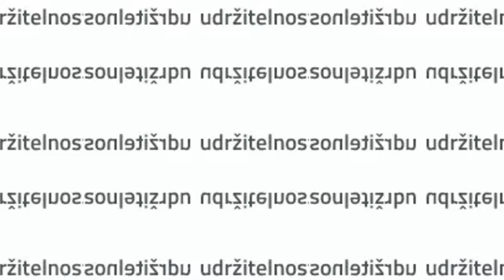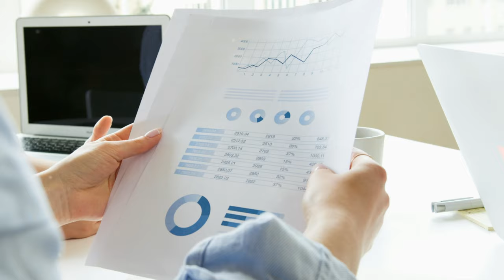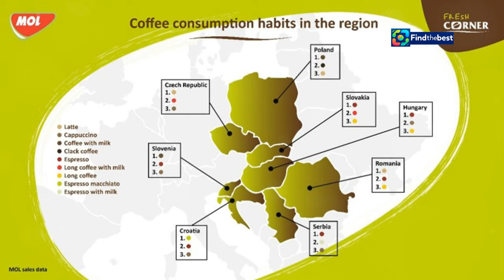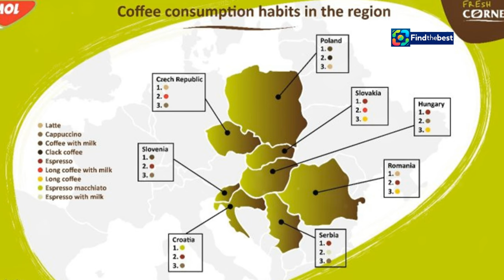Celebrating International Coffee Day in the Czech Republic! 🇨🇿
OUTLINE:
00:00:00 A Nation Fueled by Coffee
00:00:41 The Open Road and the Aroma of Arabica
00:02:49 The Essential Ingredient
00:03:29 Elevating the Coffee Experience
00:05:28 A Symphony of Flavors
00:06:03 Czech vs. Slovak Coffee Culture
00:07:57 The Evolution of the Petrol Station
00:08:36 A Catalyst for Connection
00:09:15 A Toast to the Future of Coffee Culture

 Češi jsou na ...:https

**YouTube Video Title (Czech):** Oslava Mezinárodního dne kávy v České republice! ☕🇨🇿

**Description (English):**
Join us as we celebrate International Coffee Day in the Czech Republic! ☕ Discover why Czechs are the biggest coffee consumers in Central Europe and how they enjoy their coffee on the go. We'll explore the trends in coffee preferences, especially the love for milk-based drinks like lattes and flat whites. With over 40 million cups sold this year at MOL gas stations, it's clear that coffee is an essential part of the Czech travel experience! Don't miss out on the delicious insights and the importance of quality coffee in our daily lives. 🌍❤️

**Description (Czech):**
Připojte se k nám, když slavíme Mezinárodní den kávy v České republice! ☕ Objevte, proč jsou Češi největšími konzumenty kávy ve střední Evropě a jak si užívají kávu na cestách. Prozkoumáme trendy v kávových preferencích, zejména lásku k nápojům na bázi mléka, jako jsou latte a flat white. S více než 40 miliony prodanými šálky kávy letos na čerpacích stanicích MOL je jasné, že káva je nedílnou součástí českého cestování! Nezapomeňte si užít lahodné poznatky a důležitost kvalitní kávy v našich každodenních životech. 🌍❤️